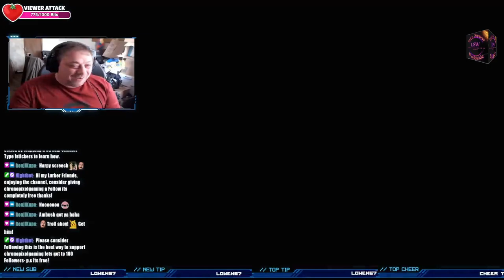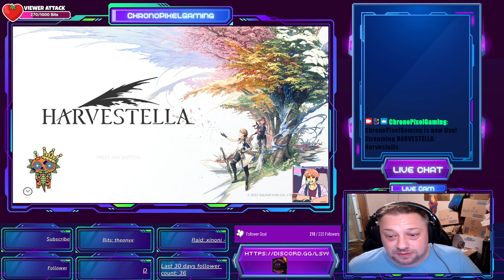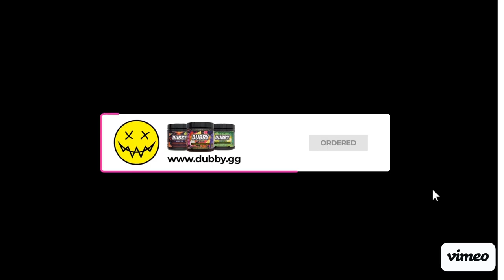HARVESTELLA - Farm, Fight, and Explore | Full Gameplay EP16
Step into the enchanting world of Harvestella, a unique blend of farming simulation, RPG adventure, and life management. In Harvestella, you'll cultivate crops, raise livestock, and build a thriving farm while embarking on epic quests, battling dangerous creatures, and uncovering the mysteries of a vibrant fantasy world.

In this video, we take you through the basics of Harvestella, offering tips on farming, combat strategies, and how to make the most of your in-game days. Whether you’re here for the farming, the combat, or the rich story, Harvestella offers something for everyone.

Join us as we explore everything from managing your farm to taking down formidable foes in this one-of-a-kind game. If you love games that combine the best of farming sims and RPGs, Harvestella is a must-play!